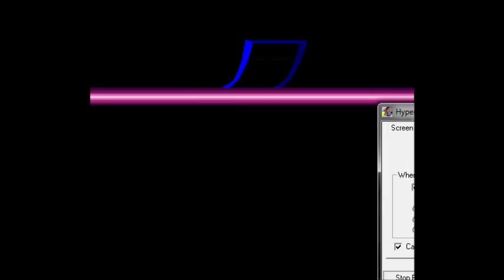Teenage Mutant Ninja Turtles IV: Turtles in Time (SNES)- Gameplay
Gameplay with Teenage Mutant Ninja Turtles IV: Turtles in Time on SNES.